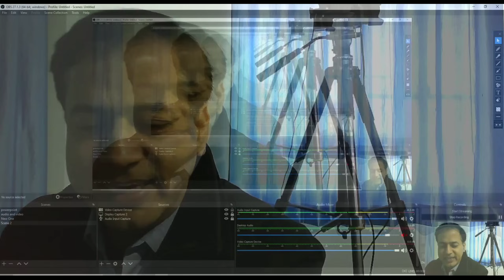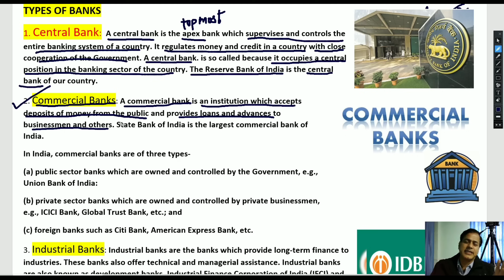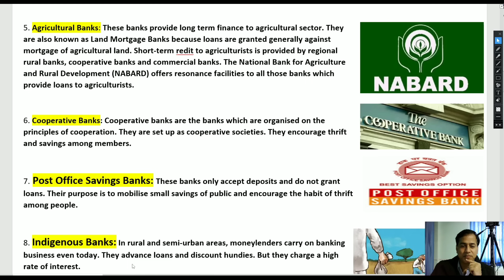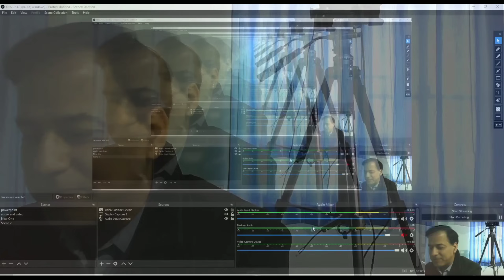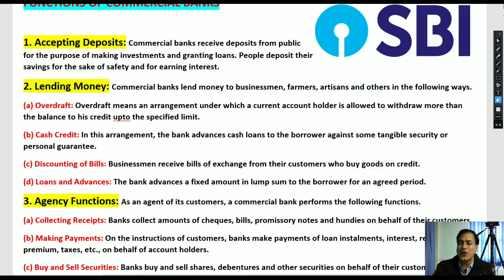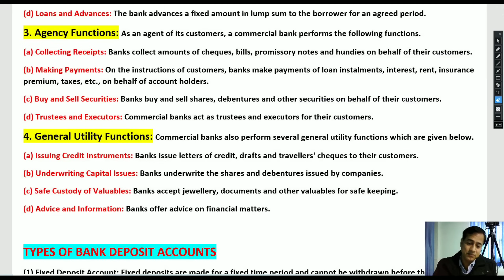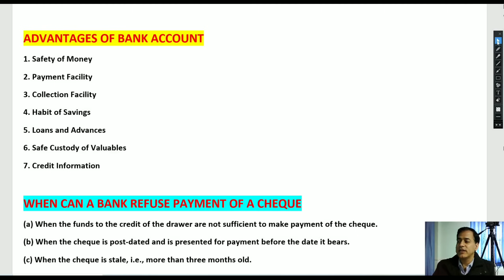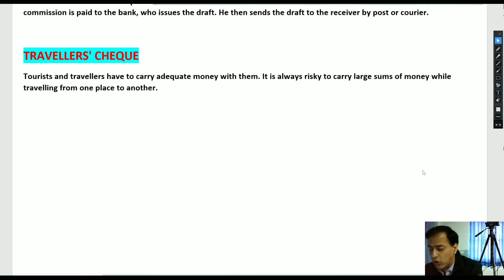Banking and Bank Transactions | Commercial Application ICSE Class 10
Banking and Bank Transactions | Commercial Application ICSE Class 10 | ‎@Sir Tarun Rupani
Topics Covered : Banking - functions of the Central Bank and Commercial banks, types of accounts and banking transactions. Functions of the Central Bank and Commercial banks and differences between the two.; types of bank deposit accounts (Savings, Current, Recurring, Fixed Account) 2 and differences; requirement for an account  holder for operating a bank account - Pass  book, cheque book, Pay-in slip book; Advantages of bank account, advantages and
disadvantages of cheques; When can a bank refuse payment of a cheque; Automated Teller
Machine (ATM); difference between Cheque and Bank draft.